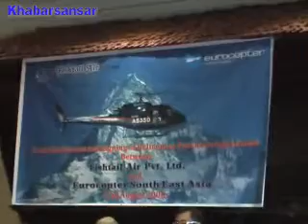नेपालमा हेलिकपटर भित्रिदै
नेपालकै इतिहासमा पहिलोपटक नयाँ ब्राण्डको इक्युरीयल हेलिकप्टर आयात हुनेभएको छ । उक्त हेलिकप्टरका लागि फिस्टेल एयरले विश्वकै उत्कृष्ट मानिने हेलिकप्टर निर्माता युरोकप्टर साउथइष्ट कम्पनिसंग खरिद सम्झौता पत्रमा हस्ताक्षर गरेको छ । ANA २०६५ श्रावण १९